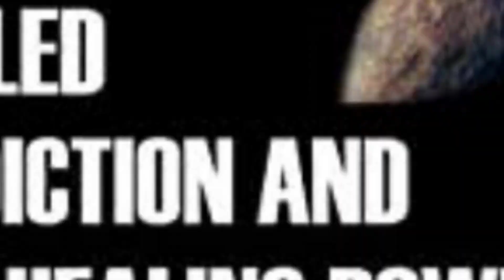SWIRL TECHNIQUE ON RECORD SPINNING ALBUM PROJECT